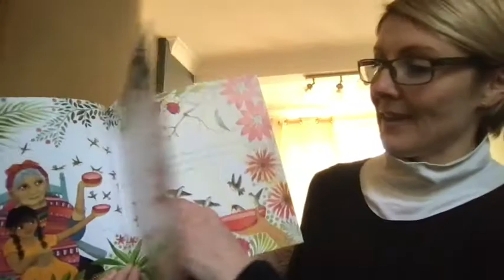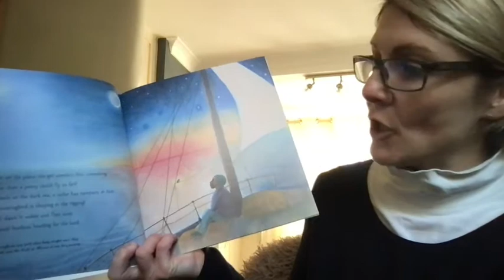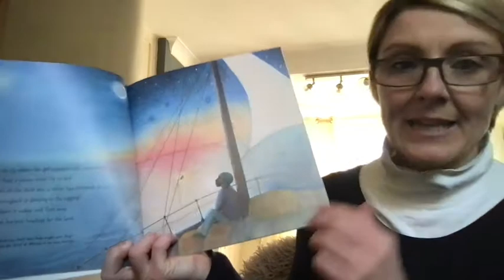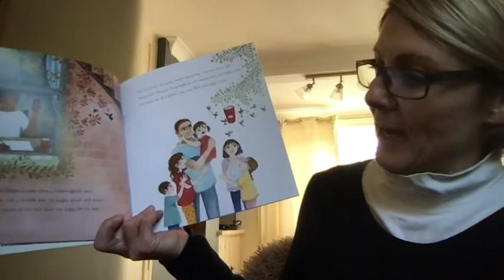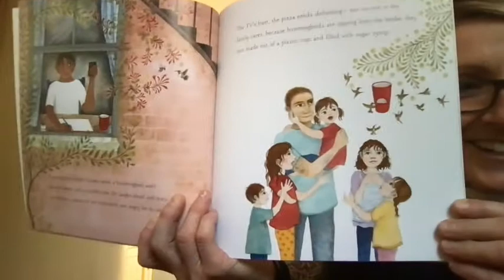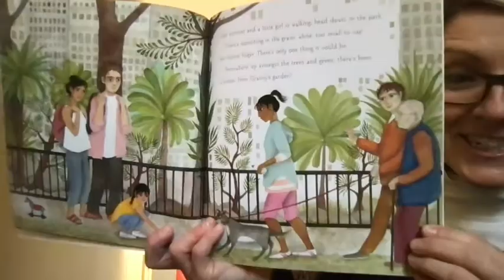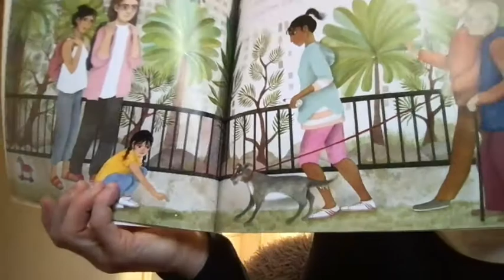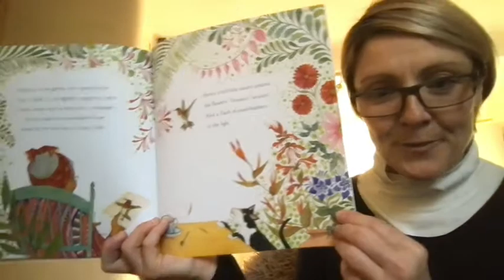Hummingbird by Nicola Davies and Jane Ray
A beautiful book about hummingbird migration and cultural differences within the areas they travel.